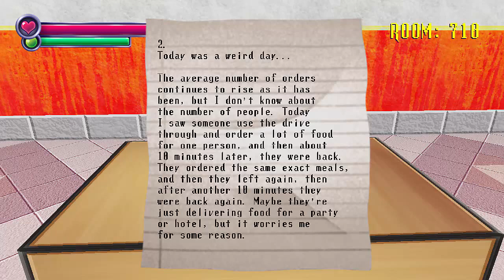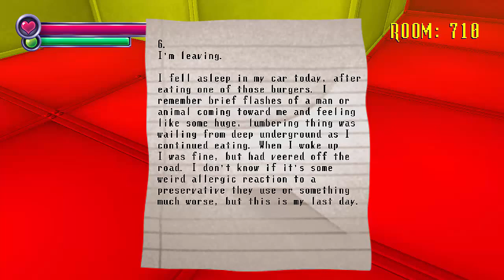Spooky's House of Jump Scares - Room 700 to 750 (Specimen 11)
Playthrough of Spooky's House of Jump Scares from room 700 to 750.